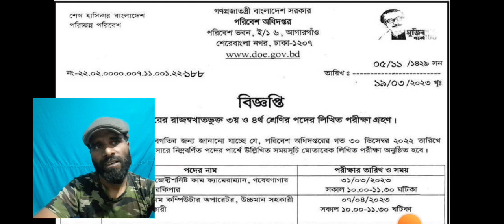পরিবেশ অধিদপ্তরের ৩য় ও ৪র্থ শ্রেণির পদে লিখিত পরীক্ষার সময়সূচি প্রকাশ ।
পরিবেশ অধিদপ্তর (doe)
 লিখিত পরীক্ষার
Hi,